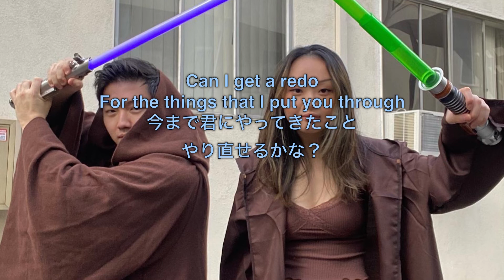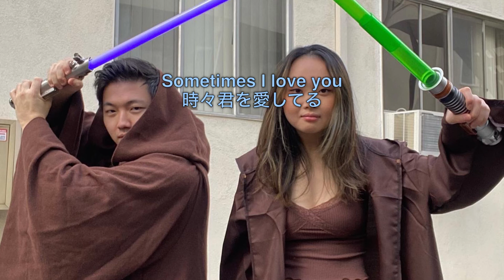[和訳] sundial - sometimes i hate you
2人で歌うパート分けてるのすごい素敵ですよね😃

個人的なことですが最近はAlt Rockいっぱい聴いてます👌